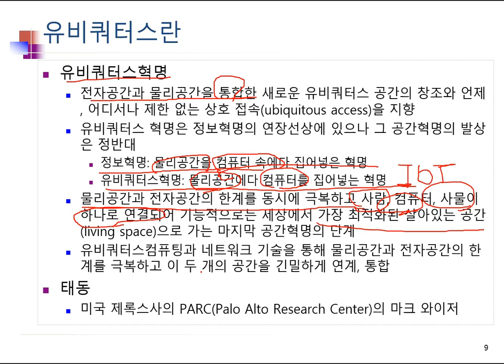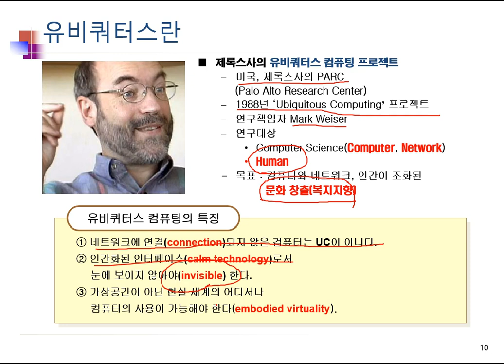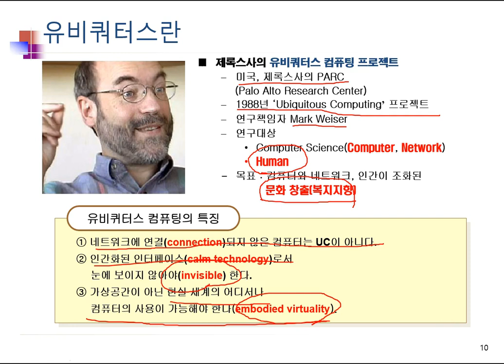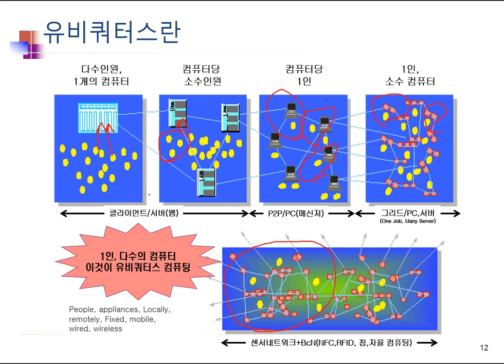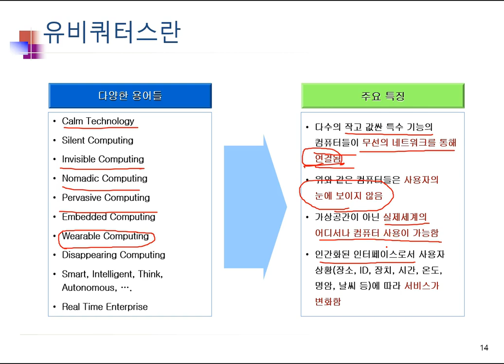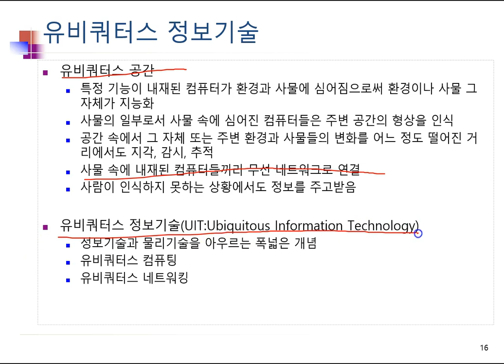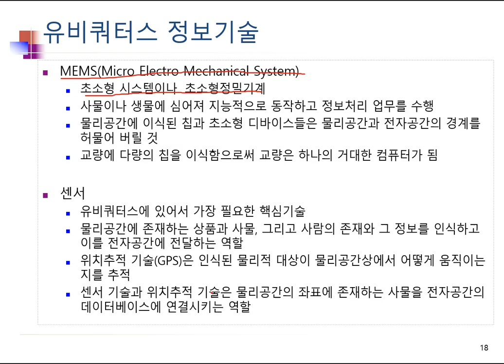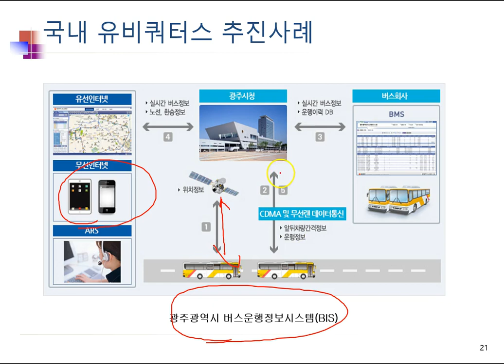03.빅데이터와 정보기술_유비쿼터스02